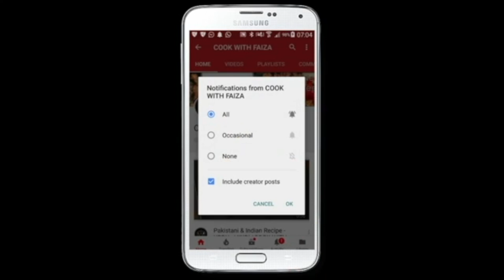Mutton Recipe || Mutton Beliram Recipe || Chef Beliram Mutton Recipe in Urdu - Hindi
This is a *Shahi mutton recipe* called *Mutton Beliram Recipe* or *Beliram Mutton Recipe,* This is a rich and flavorful dish made with tender chunks of lamb or mutton cooked in a *royal* and opulent gravy. The *gravy* is made with a blend of various *spices* and yogurt, giving it a creamy and fragrant taste. *The Mutton Beliram dish* is usually served with rice or Indian breads such as *naan* or *roti.* It is a *royal delicacy* that is perfect for special occasions and celebrations. *Mutton Recipe* || *Mutton Beliram Recipe* || *Chef Beliram Mutton Recipe* in Urdu - Hindi

*Written Recipe ✍ in English Only On My Website 🌐, Link Below*

*Likhi hui recipe ke liye meri website ko visit karain,*
*ya phir meri free mobiles App ko download kar lain,*
*Link niche diye gaye hain*

❤️ My Kitchen Shop